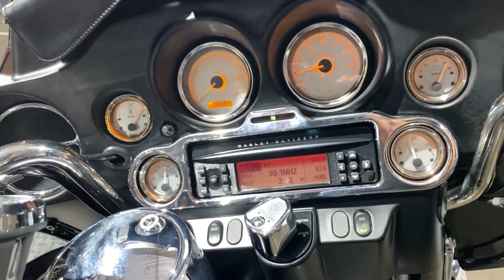2006 Harley-Davidson FLHX STREET GLIDE